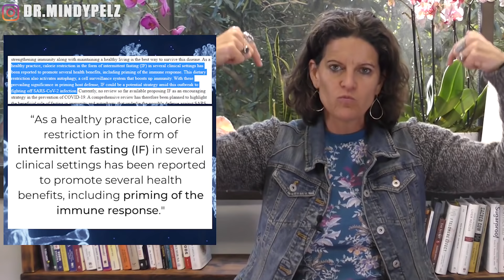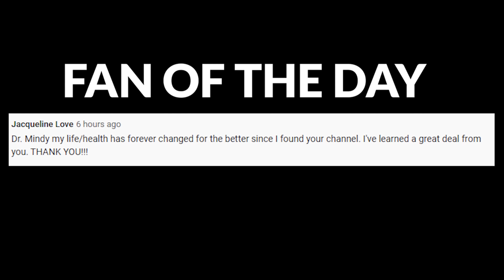Autophagy And Your Immune System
🌟 Join the January Reset! 🌟

TIMELINE:

00:00 Intro
01:27  Autophagy and immunity
02:43  Fasting as a way to boost your immune system
04:24  What happens to cells during autophagy?
05:20  How autophagy fasting helps your immune system?
07:08  Cytokine storms
07:56  The Reset Experience

NOTES:

-Autophagy significantly controls immune responses by modulating the functions of immune cells and the production of cytokines.

“As a healthy practice, calorie restriction in the form of intermittent fasting (IF) in several clinical settings has been reported to promote several health benefits, including priming of the immune response. This dietary restriction also activates autophagy, a cell surveillance system that boosts up immunity. With these prevailing significance in priming host defense, IF could be a potential strategy amid this outbreak to fighting off SARS-CoV-2 infection.”

Three things to consider:
1. Healthy efficient cells fight viruses better
2. Helps with detection of virus
3. Helps regulate cytokine storm

Fast Training Week Rules:
17 hours of fasting
Break your fast with fats
Wan for 1 hour before you eat your first meal
50g net carbs
20g protein
60% Good fats

When to measure your blood sugar and ketones
1st when you wake up in the morning
2nd before your first meal

GKI Formula:
BG/18 =X the X/your ketone

Autophagy; The Doctor In Your Cells – With Naomi Whittel